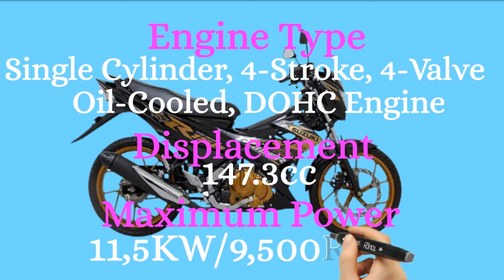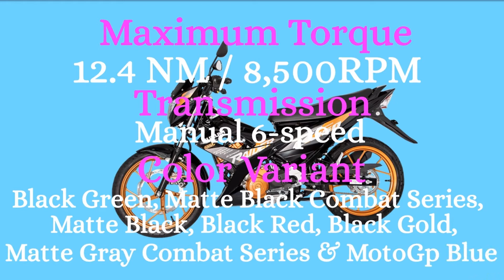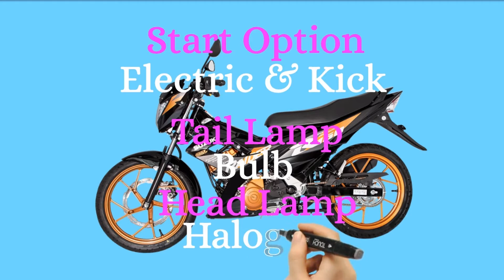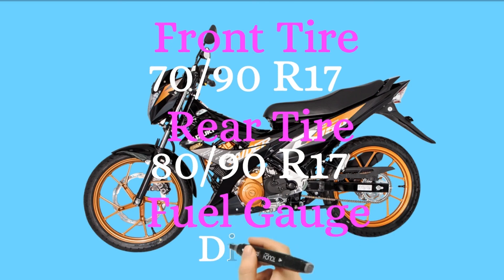SUZUKI Raider R150 CARB SPECS, REVIEW & PRICE 2021